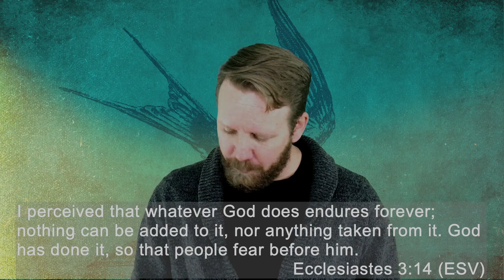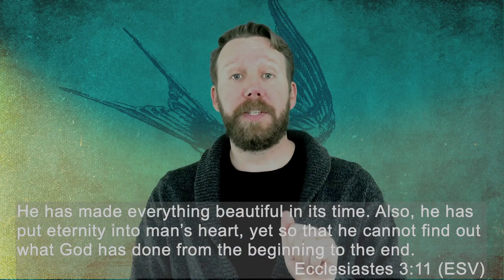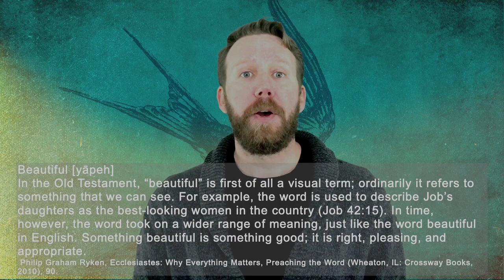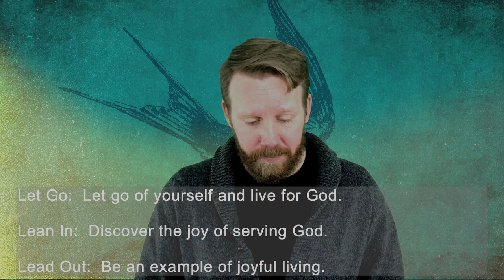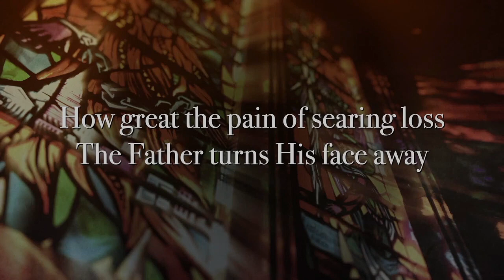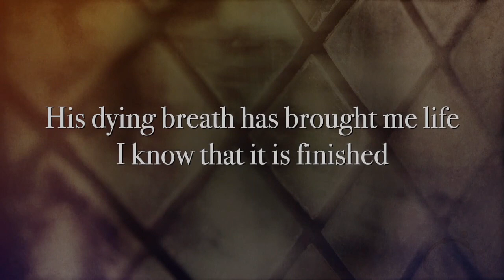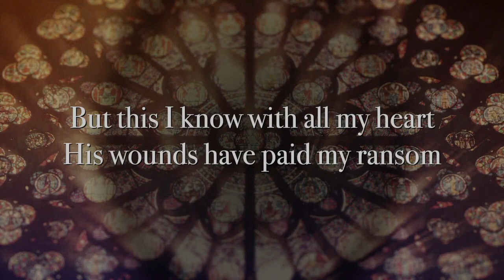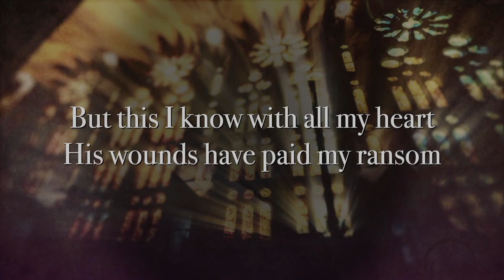Rejoice in God's Sovereignty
In this week sermon, Pastor Carl shares about the joy the believer can have by trusting God's timing and plan in all things